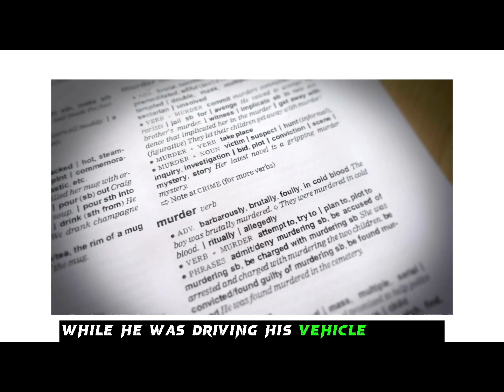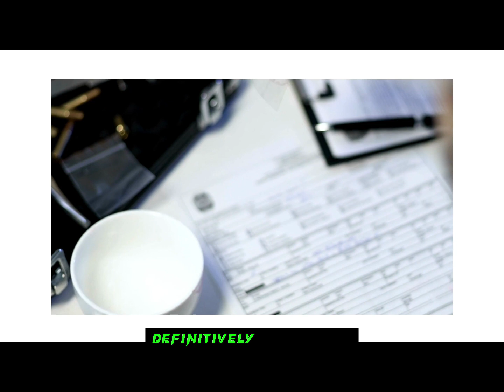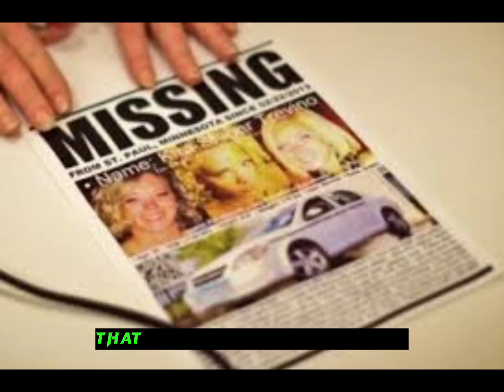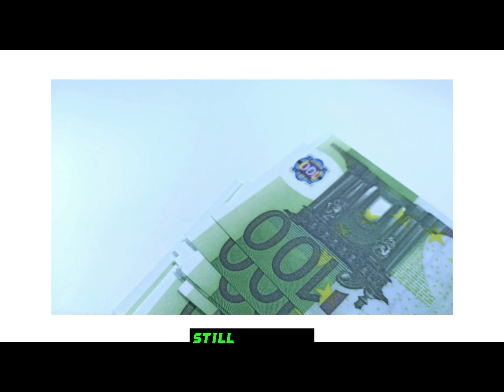The Chilling Case of Kira Steger True Crime Documentary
🚨 Welcome to Unfit Frame Crimes! 🕵️‍♂️🔍

🔎 Explore the shadows of the human psyche as we delve into the intriguing world of crime and mystery on Unfit Frame Crimes! Join us on a riveting journey where we unravel unsolved cases, dissect true crime stories, and analyze criminal minds.

🔍 What to Expect:
🌟 True Crime Chronicles: Dive deep into gripping true crime stories from around the world. From unsolved mysteries to high-profile cases, we leave no stone unturned.

🔬 Crime Scene Analysis: Put on your detective hat as we dissect crime scenes, analyze evidence, and explore forensic breakthroughs that have cracked the toughest cases.

🤔 Criminal Psychology: Understand the minds of criminals through in-depth explorations of criminal psychology. Learn about profiling, motives, and the fascinating science behind deviant behavior.

🎥 Documentary-style Investigations: Immerse yourself in our documentary-style investigations that bring you closer to the heart of the crimes. Through meticulous research, we aim to shed light on the darkest corners of the criminal world.

👥 Community Engagement: Become a part of our growing community of armchair detectives! Share your theories, discuss cases, and join the conversation as we navigate the labyrinth of crime together.

True Crime
Unsolved Mysteries
Criminal Psychology
Forensic Science
Cold Cases
Crime Scene Analysis
Detective Stories
Mystery Investigations
Serial Killers
Criminal Profiling
Cold Case Files
Criminal Minds
Documentary Crime
True Crime Community
Crime Documentaries
True Crime Stories
Crime Solving
Forensic Breakthroughs
Criminal Justice
Crime and Punishment